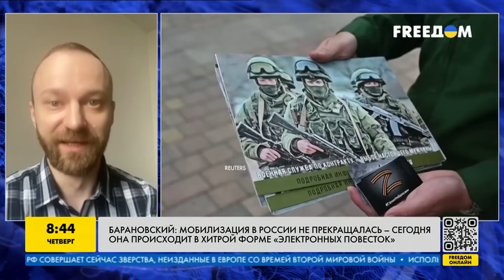ГОСУСЛУГИ по отправке НА ТОТ СВЕТ — эксперт об ЭЛЕКТРОННЫХ ПОВЕСТКАХ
Госуслуга побыстрее отправить россиянина в армию и на тот свет – так отзывается о законе об электронных повестках в РФ адвокат, представитель Съезда народных депутатов России Алексей Барановский. В прямом эфире телеканала FREEДОМ он отметил, что мобилизация в России не прекращалась и электронные повестки – лишь ее новая хитрая форма. Он считает, что так в РФ возвращается крепостное право в цифровом виде как одно из скрепоносных "достижений". Но если люди массово будут игнорировать такие повестки, уверен Барановский, силовиков не хватит, чтобы затащить всех в военкомат. Кроме того, он дал советы россиянам, как избежать призыва в армию, и рассказал о закручивании гаек и зачистке информационного пространства в России.